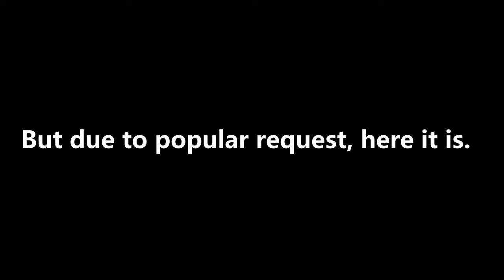The last original voice appearances of Simpsons characters: Part 2 (and Cleveland from Family Guy)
Go to 0:10 to skip the introduction.

There were more than just three voices to mention. This time I tried to make it as complete as possible.

Contenders that I had to exclude:
Janey Powell (Her voice already sounded different in The Burns Cage)
Manjula (The original actor Jan Hooks last voiced her as far back as 2002)

In order of appearance, here are the characters that feature in the video this time:

Sanjay, Kumiko, Lewis, Bumblebee Man, Julio, Lou, Drederick Tatum, Judge Snyder and in a slight deviation, Cleveland.

P.S. I made a silly goof with Apu. It's clearly Carl's laugh that's heard, not his.

Episodes featured:
Much Apu About Something (season 27)
The Old Blue Mayor Ain't What She Used To Be (season 29 - NOTE: THIS CLIP IS INVALID)
Springfield Splendor (season 29)
Marge The Lumberjill (season 31)
Warrin' Priests (Both parts) (season 31)
The Way Of The Dog (season 31)
Podcast News (season 32)
Tales Of Former Sports Glory (Family Guy, season 19)